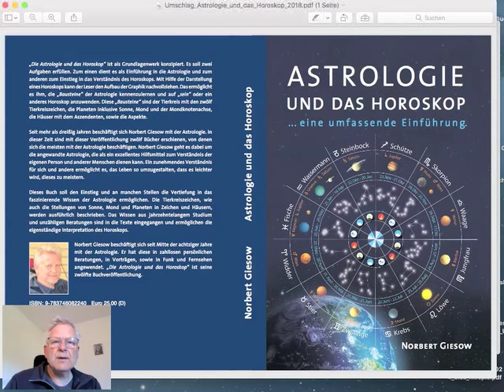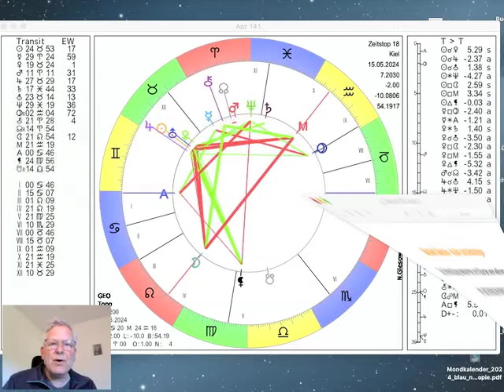Tageshoroskop Mittwoch 15. Mai 2024 "Merkur wechselt in den Stier"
Das Tageshoroskop vom Mittwoch dem 15. Mai 2024 interpretiert von Norbert Giesow. Heute wechselt Merkur um 19.05Uhr aus dem Widder in den Stier. Die Sonne im Stier bewegt sich zwischen Uranus und Jupiter. Jupiter erreicht sie am Sonnabend (20.45Uhr). An Pfingstmontag wechselt die Sonne in die Zwillinge (14.59Uhr). Der Mond bewegt ich im Löwen. Um 13.48Uhr ist zunehmender Halbmond. Um 23.33 Uhr wechselt der Mond in die Jungfrau, mehr dazu im Video...

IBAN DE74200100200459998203